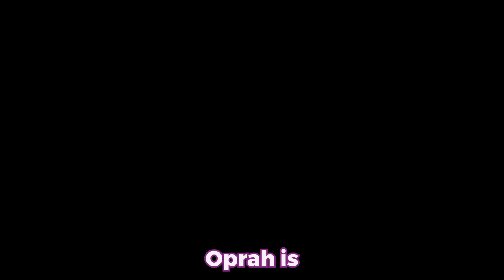Jaiden fell for it big time!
This made me laugh seeing that.